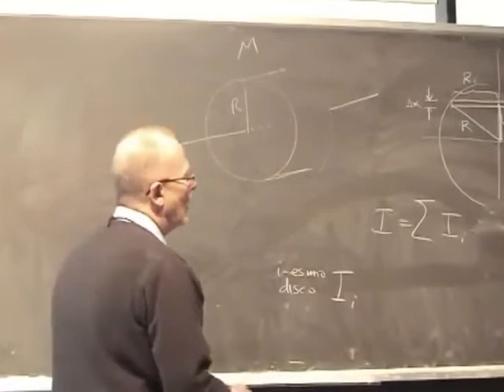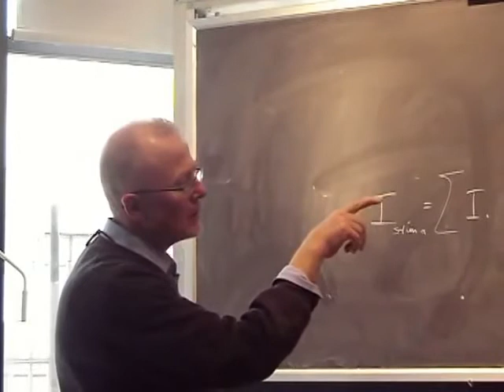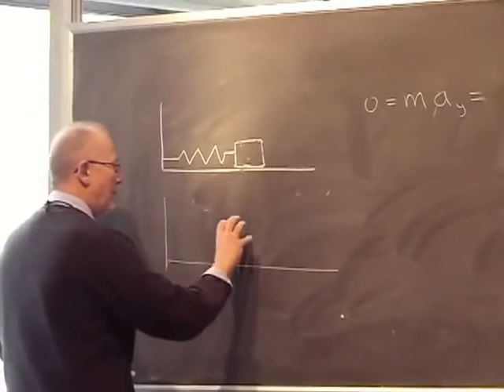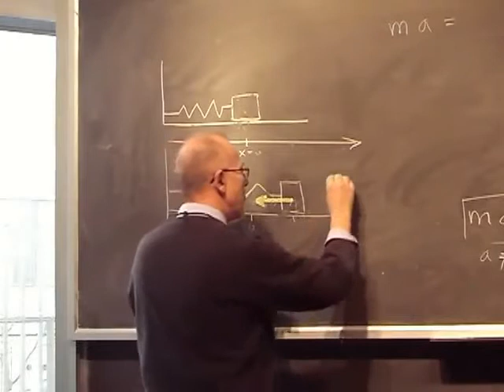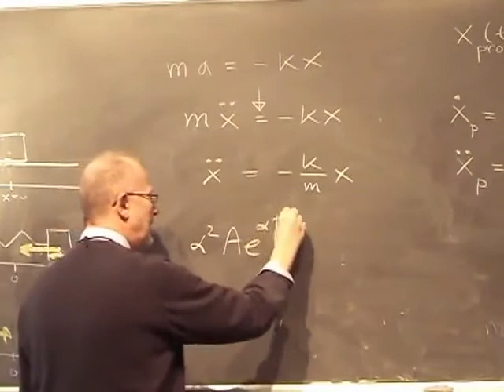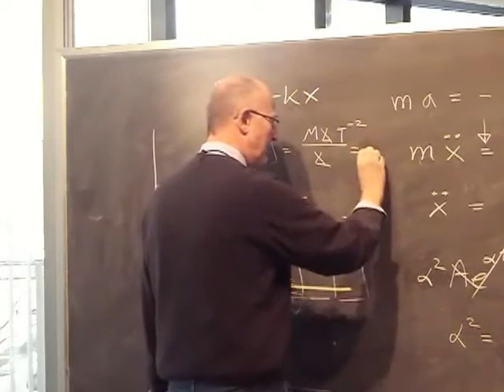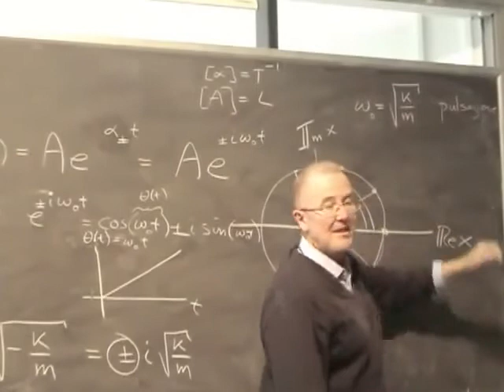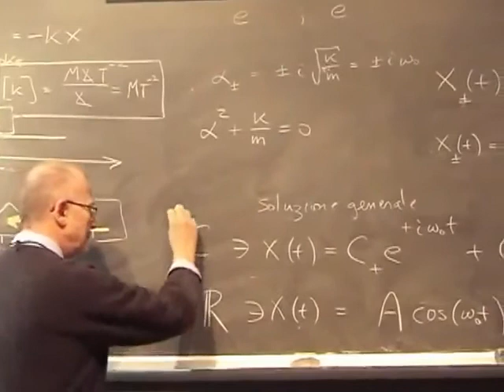Fisica Generale Lezione 17 Università Parte 1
Argomenti della Lezione:
Legge di Hooke
Oscillatore armonico semplice
Oscillatore in presenza di fluido viscoso lineare